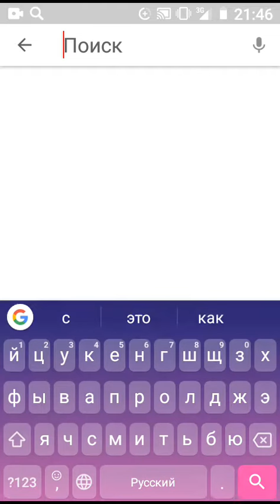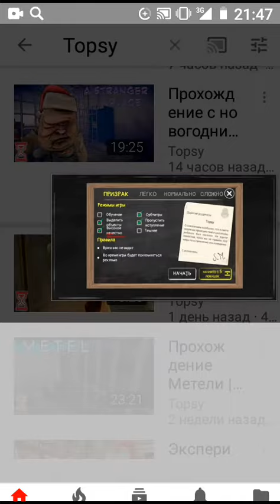YouTube без реклама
ссылака на YouTube переходите и скачивать